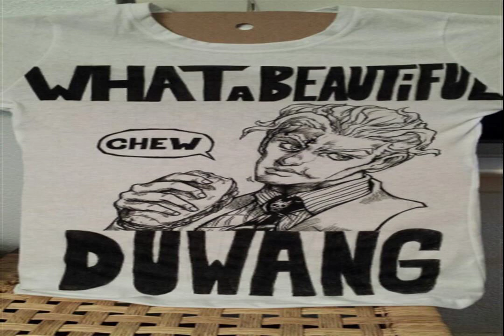BABE, DON'T WORRY ABOUT BREAKFAST ease up nights STRINGS FOR PIANO peaceful horizon Chase dreams